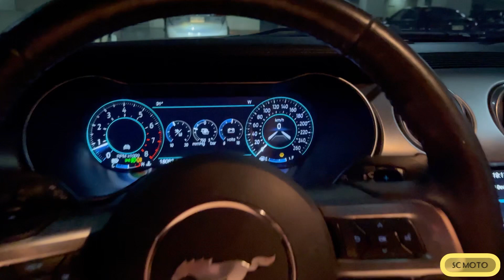Garage Reveal 2023 / Super Cars / Ford Mustang